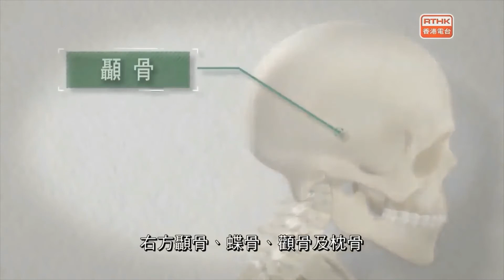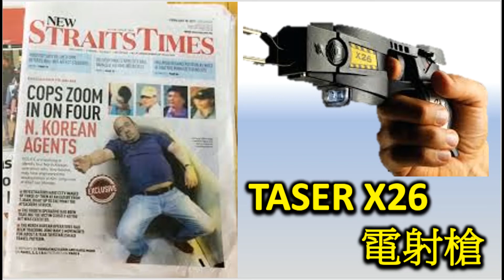（7）鏗鏘集梓樂真相（3）Taser X26 破馬宣立相對論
獨家發表：
雷射槍制服人（梓樂）而不留淤傷